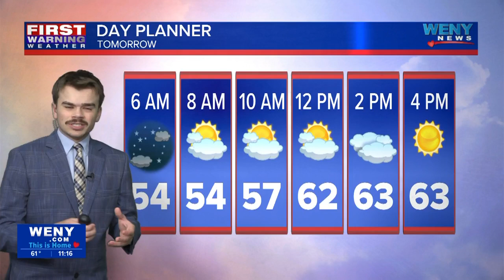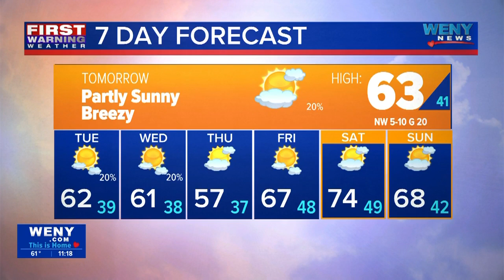10.6.24 Connor's Late Night Forecast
10.6.24 Connor's Late Night Forecast